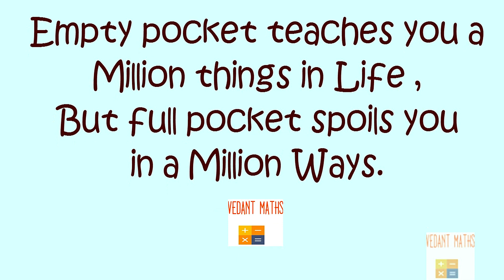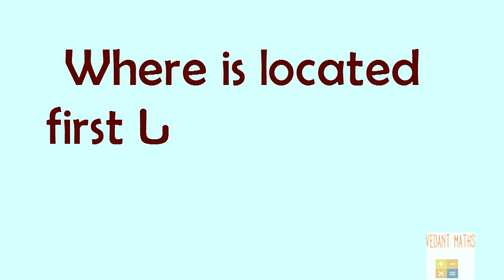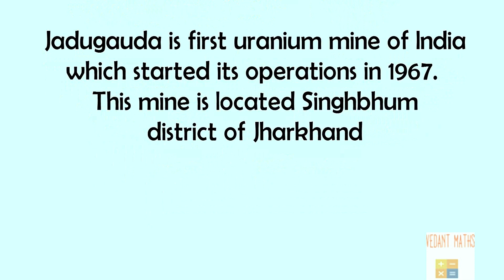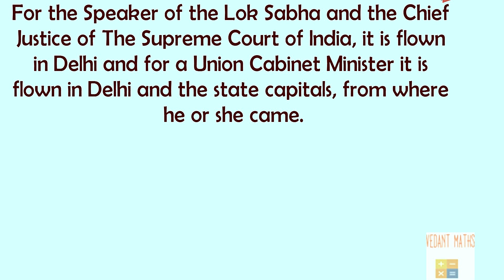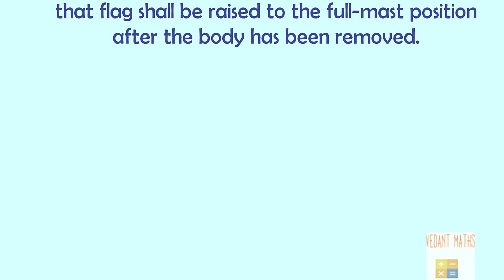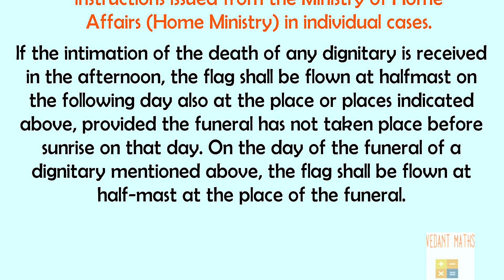General Knowledge Questions || Why Should the flag flown Half-mast at National tragedy? || India G.k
IAS Interview Questions || Why Should the flag flew Half-mast at National tragedy? || India G.K.

General Knowledge Question and Answer || Part 37 || Vedant Maths and Technologies

for National Flag --oks27
for Shakira
By Donna Lou Morgan, U.S. Navy [Public domain], via Wikimedia Commons